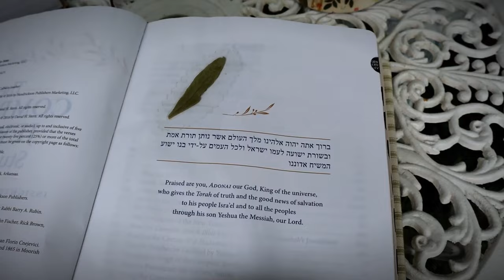My Faith Journey | Walking Away from Traditional Church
I get this a lot: "Are you a Christian or are you Jewish? I'm so confused!"
Today I talk about my journey of faith and what I believe.

► MY LIBRARY
► MY CANNING SUPPLIES
► MY KITCHEN TOOLS
► HEALTH, HYGIENE & APPAREL
► HOME & GARDEN
► CHICKENS & POULTRY
► PHOTOGRAPHY & VLOGGING

BIBLES I USE THE MOST:
► The BIBLE I use the most - CJB
► The Interlinear Bible

MAIL:
Constance Smith
Cosmopolitan Cornbread

Here on Cosmopolitan Cornbread some of what you will see include:
🌻 Bible Devotionals 🌻 Women Homesteaders
🌻DIY 🌻 Natural Living 🌻 Natural Health